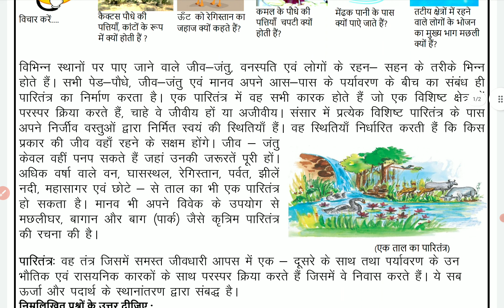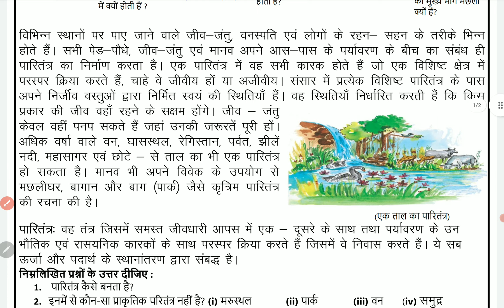Class 7 Social Science Worksheet 9 Hindi Medium 18 August 2021 | 7th SST Worksheet 9 18 August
Class 7 Social Science Worksheet 9  Hindi Medium 18  August 2021 | 7th SST Worksheet 9 18 August | PCMB DIGITAL GURUKUL